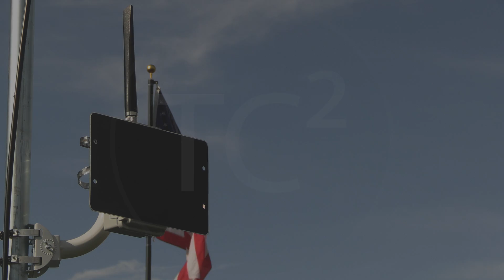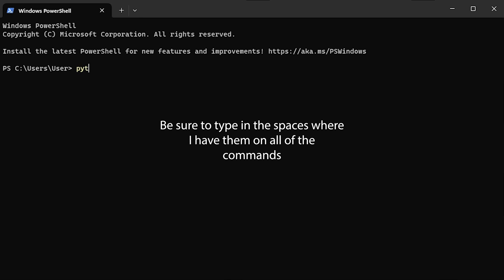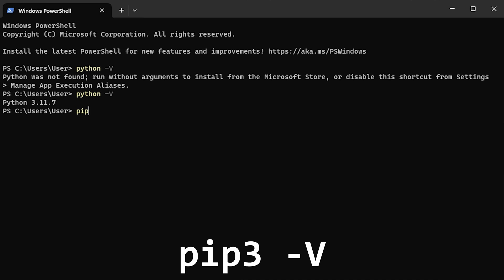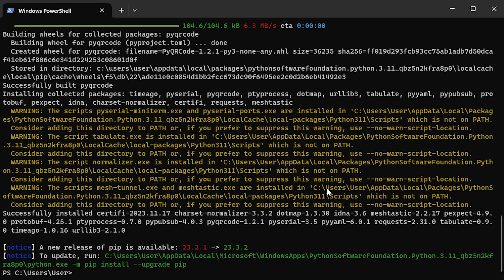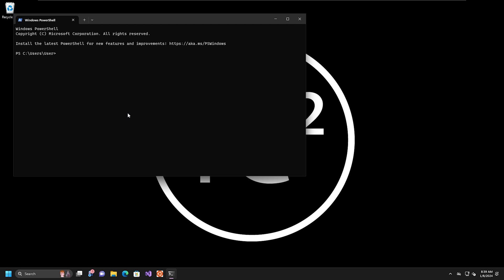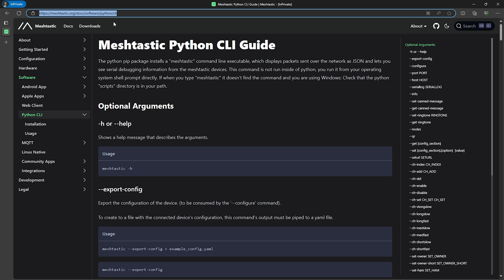Advanced Meshtastic - Python CLI Setup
Welcome to part five in the Advanced Meshtastic Series where we show how to setup the Meshtastic Python Command Line Interface. This can be used to do much of the device configuration task, but there's also some things that can only be done with this like the setting up the remote administration of devices you have in the field and sending remote commands to them.

👍SUPPORT👍
If you're finding the videos informative and useful, please consider supporting TC² ☕